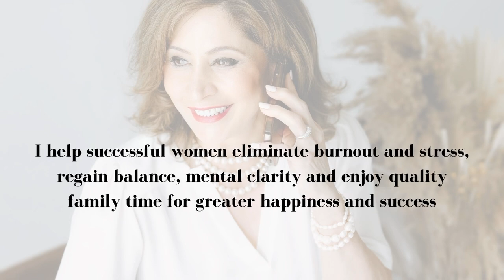20-MINUTE BEGINNER MEDITATION FOR WOMEN | SaraAlavi.net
Listen several times a day to relax and empower yourself.  Knowing your self-worth is very important for your confidence, health and wellbeing.  I believe in you!

✅ About Sara Alavi  Holistic Healing Concierge.

I'm Sara Alavi, a holistic healing expert with over two decades of experience helping people like you overcome trauma and find balance. With Trauma-Informed Yoga, Reiki, and Quantum Healing certifications, I combine ancient practices with modern yoga and meditation techniques to guide you to better health and happiness.

I’ve helped countless women and military personnel achieve their goals by creating inner balance and releasing past trauma. My personalized healing supports your physical, emotional, and mental well-being, guiding you to resilience and peace. Join me for holistic healing, yoga therapy, and meditation!

© Sara Alavi  Holistic Healing Concierge